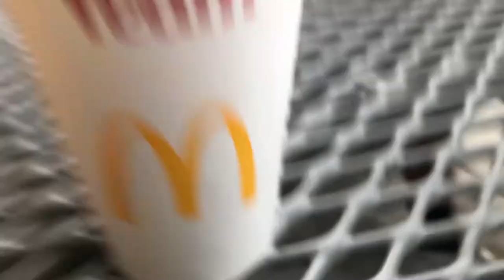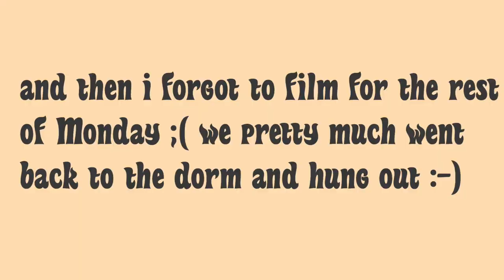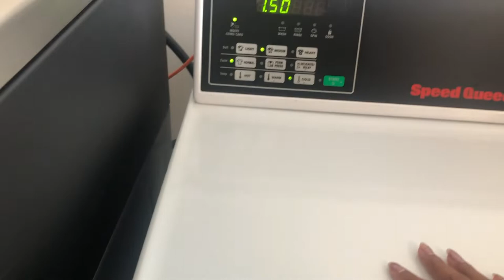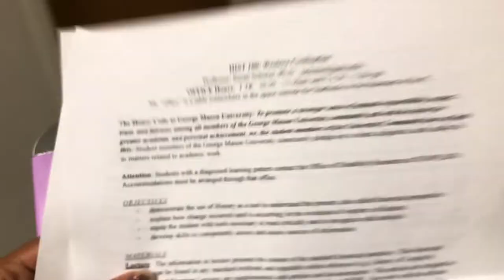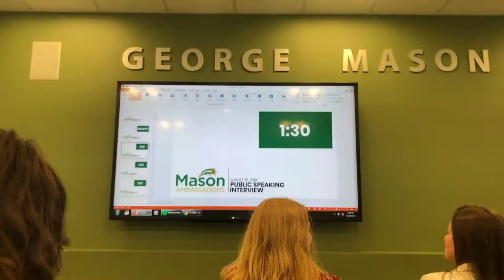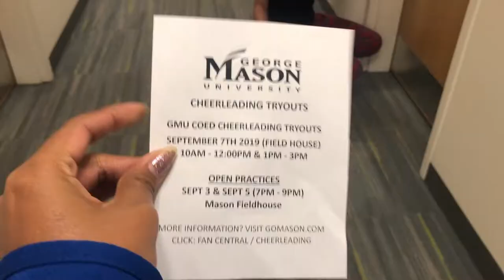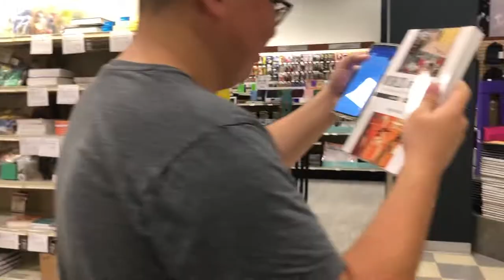first week of college vlog ^-^ GMU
snap- omgjanice
depop- jncedvla

thanks for being awesome i wuv u

music: Devine by Freddie Dredd, Mitty tiddy by Paulie Leparik, Dead wrong (remix) by Shinobi, Lavalamp by Cuco (instrumental)
camera: my iphone

Be yourself, love yourself
✭ Jan ✭